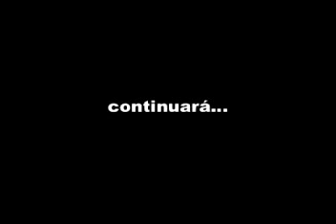MIRIAN LOPEZ - MIX DIABLADAS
PARA QUE SE MUERAN DE ENVIDIA
DIABLADA DANZA100% BOLIVIANA